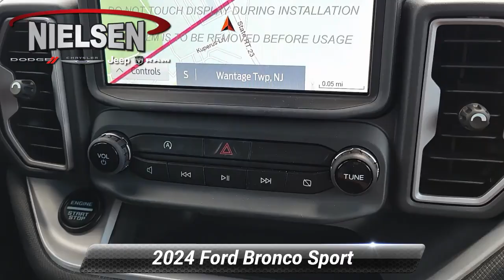Used 2024 Ford Bronco Sport Big Bend, Wantage, NJ A4078R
Nielsen Ford